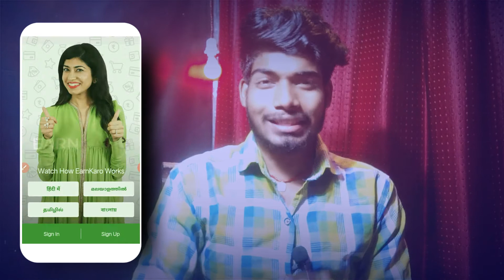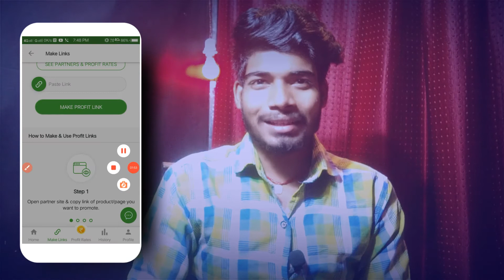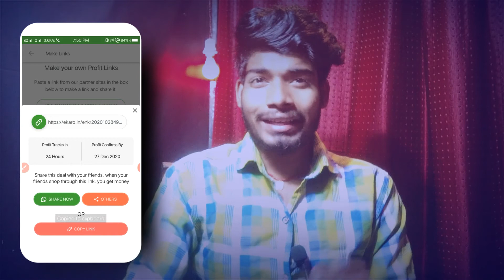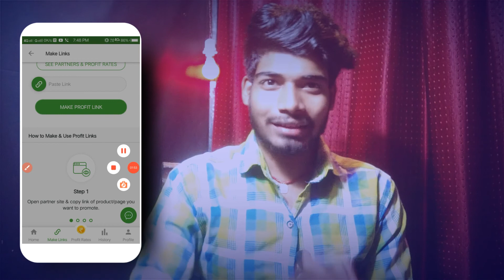Diwali Offer ! how to earn money | Diwali Offer Sale | make money online diwalioffer Diwali Sale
Diwali Offer ! how to earn money | Diwali Offer Sale | make money online

in this video inform diwali offer | how to earn money diwali offer sale | make money online diwali sale | diwali flipkart big diwali sale | diwali sale earn more | diwali me paise kamaye | this diwali earn more | earn karo | diwali festival sale offer | EarnKaro | diwali sale offer mobile or ETC

Our Quories:
diwali offer
how to earn money
diwali offer sale
make money online
diwali
diwali sale earn more
diwali me paise kamaye
this diwali earn more
earn karo